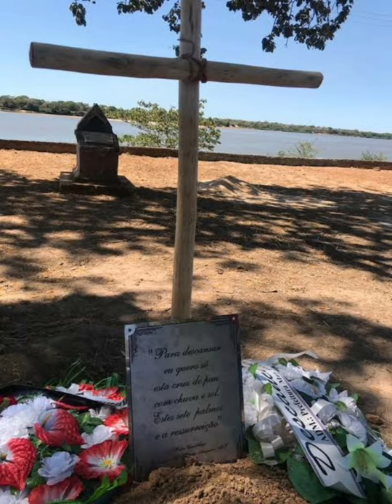Paz e Bem #765 - A terra não é sua, seu doutor! - Pedro Casaldáliga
O Paz e Bem deste sábado (2) é um poema de Pedro Casaldáliga, bispo católigo que morreu dia 8 de agosto de 2020 com 92 anos de idade, em Catalão (GO). Poeta antes de ser religioso, amante da vida antes de ser bispo, Casaldáliga tornou-se uma referência mundial na defesa da terra para todos, no combate ao latifúndio. É disso que trata a poesia “Cemitério do Sertão”.  A escolha para este Paz e Bem é resultado da co-laboração de Sumaya Fuad e Faustino Teixeira. Ela selecionou este poema na seção “Orações Inter-Religiosas Ilustradas” do site do Instituto Humanitas Unisinos (IHU). A seção é mantida por Faustino, protagonista do Paz e Bem, teólogo, professor e pesquisador em Ciências da Religião da Universidade Federal de Juiz de Fora (MG). Sumaya é professora e igualmente protagonista do Paz e Bem.

CEMITÉRIO DE SERTÃO
 Para descansar
eu quero só
esta cruz de pau
com chuva e sol,
este sete palmos
e a Ressurreição!

Mas para viver
eu já quero ter
a parte que me cabe
no latifúndio seu:
que a terra não é sua,
seu doutor Ninguém!
A terra é de todos
Porque é de Deus!

Para descansar…

Mas para viver,
terra eu quero ter.
Com Incra ou sem Incra,
com lei ou sem lei.
Que outra Lei mais alta
já a Terra nos deu
a todos os pobres
sem voz e sem vez;
que os filhos da gente
são gente também!

Para descansar…

Mas para viver,
terra exijo ter.
Dinheiro e arame
não nos vão deter.
Mil facões zangados
cortam para valer.
Dois mil braços juntos
cercam terra e céu.

Para descansar…

Mas para viver,
terra e liberdade
eu preciso ter.
E não peço esmola
nem compro o que é meu.
A Sudam e o diabo
podem se vender:
gente não se vende,
nem se compra Deus!

Para descansar...

O bispo Pedro Casaldáliga (não gostava do título de Dom) foi transfigurado no dia 8 de agosto de 2020 com 92 anos de idade. Catalão, veio ao Brasil e foi sagrado bispo em 1971 para a Prelazia São Felix do Araguaia-MT. Foi pastor exemplar, profeta corajoso, poeta de grande altura e místico dos olhos abertos. Notabilizou-se por ficar decididamente do lado dos indígenas e peões expulsos de suas terras pelo avanço do latifúndio.

6h - Programa Paz e Bem

6h30 - Quarta – Caminhos do Espiritismo
10h30 todos os dias – Boas Palavras para um bom dia (Dora Incontri)
17h